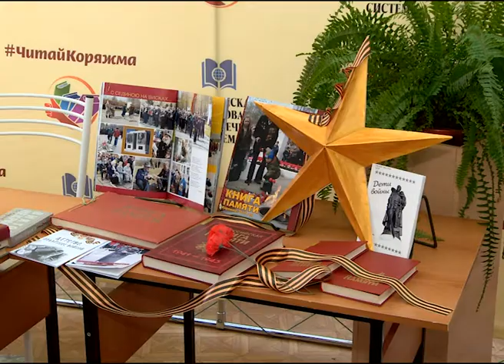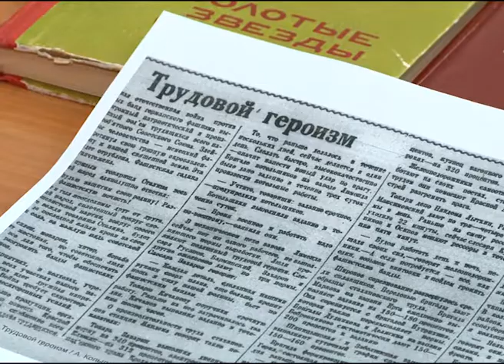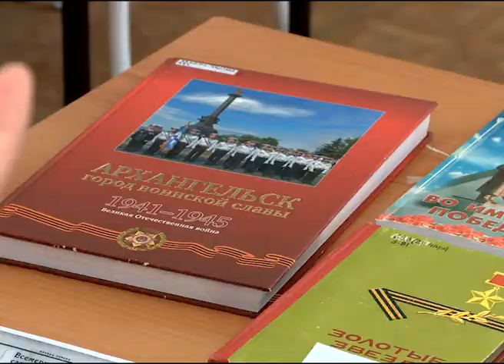Сетевая акция "Читать! Знать! Помнить" проходит в библиотеке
Победный май. Библиотека приглашает коряжемцев  принять участие в сетевой акции «ЧИТАТЬ! ЗНАТЬ! ПОМНИТЬ!». Акция приурочена к 74-ой годовщине Победы в Великой отечественной войне.